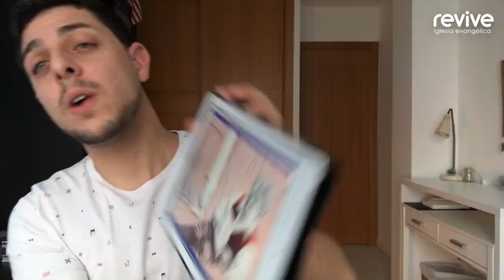Sigue con nosotros la historia de Hudson Taylor (2)